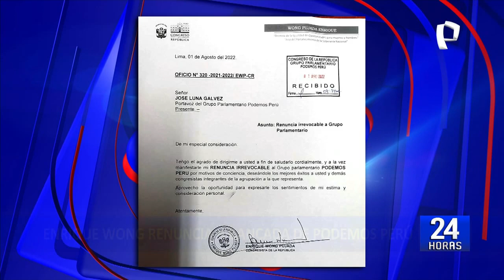24Horas Enrique Wong renuncia a bancada Podemos Perú